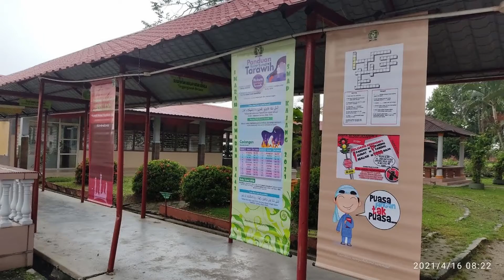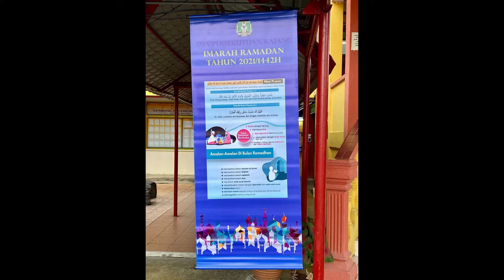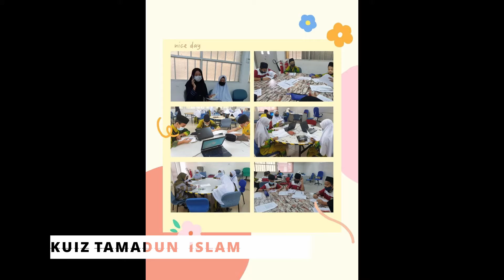Imarah Ramadan 2021 | SMAPK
Berikut adalah video sepanjang aktiviti sepanjang imarah ramadan tahun 2021.

semoga ramadan kali ini lebih baik daripada tahun lepas, insyallah. Salam Ramadan Kareem